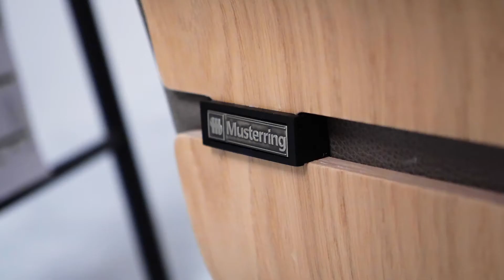Musterring Sessel | MR 276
Hier wird Relaxen großgeschrieben! Dafür sorgt der Sessel MR 276 mit einer verstellbaren Rückenlehne und einer integrierten Kopfstütze, die in Höhe und Neigung verstellt werden kann. Auch die äußere Erscheinung passt sich an: Die Holzschale und der Fuß sind in unterschiedlichen Varianten erhältlich – lassen Sie Ihren Geschmack entscheiden! Der Sessel stellt eine perfekte Ergänzung zur Garnitur MR 275 dar.